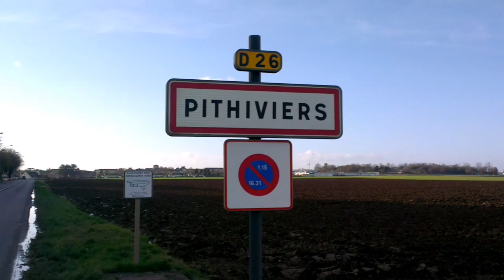Jhonny P & Général Mégoman Mèm si yo vlé diss official video